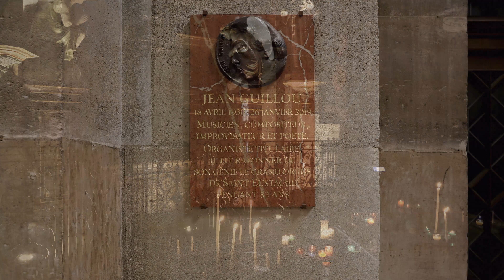Improvisation on the name of JEAN GUILLOU; Zuzana Ferjenčíková at Saint-Eustache, Paris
On January 26, 2024 we commemorate the death of Jean Guillou for the 5th time.
We all miss his essence as a musician and as a human being, but his work and his music lives on.
As a tribute to Jean Guillou Zuzana Ferjenčíková improvises in this video on the name of JEAN GUILLOU on the monumental Van den Heuvel organ (1989) at the Church of Saint-Eustache, Paris. This improvisation was filmed and recorded by Christoph Martin Frommen on the 8th of November 2022.
The complete recording of his organ works by Zuzana Ferjenčíková began
in Saint-Eustache in Paris with a 2 SACD set album produced as Volume 1 by AEOLUS.
Volume 2 will be recorded by Zuzana in 2024.